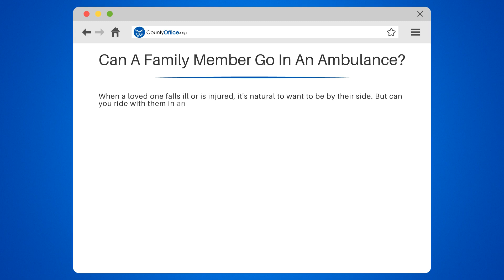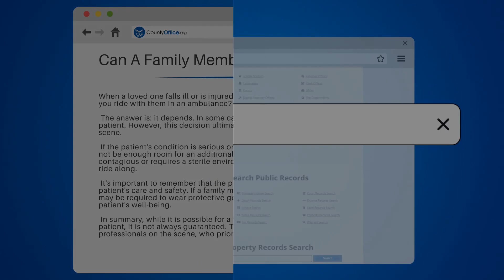Can A Family Member Go In An Ambulance? - CountyOffice.org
Can A Family Member Go In An Ambulance? Are you curious about whether or not a family member can ride in an ambulance with a patient? In this informative video, we'll explore the topic and provide you with everything you need to know.

We'll start by explaining the circumstances in which a family member may be allowed to ride along with the patient. We'll also discuss the factors that medical professionals consider when making this decision, such as the patient's condition and the need for a sterile environment.

It's important to remember that the priority of the medical professionals is the patient's care and safety, so we'll share some tips on how family members can support the patient without interfering with their treatment.

If you're interested in learning more about ambulance services and how to find them, we'll provide you with some helpful resources from CountyOffice and the American Ambulance Association.